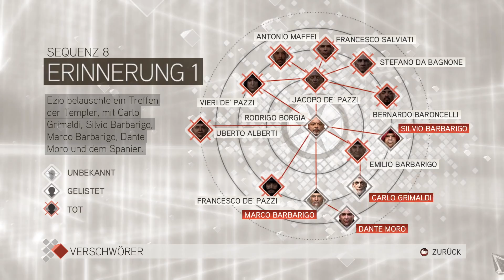Let's Play Assassin's Creed II #35 - Ein Mann fliegt wie ein Vogel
Ein großer Tag in der Geschichte der Menschheit steht heute an. Ezio wird fliegen, wie ein Vogel, in einer von Leonardo da Vinci entwickelten Flugmaschine. Außerdem versuchen wir Carlo Grimaldi davon abzuhalten den Dogen von Venedig zu töten, was jedoch nicht gelingt. Stattdessen hält jeder uns für den Täter der den Dogen getötet hat.

Alle Rechte liegen bei Ubisoft. Offizielle Seite
Wenn euch das Spiel gefällt, kauft es euch bitte im Original und unterstützt somit die Entwickler und Publisher.